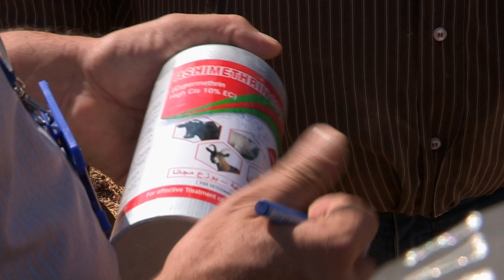UNIFIL: We Work With You - Agriculture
Agriculture is the backbone of the economy in south Lebanon. UNIFIL assists many of these farmers through a range of services offered in collaboration with the Lebanese Department of Agriculture and the local municipalities.
In this new episode of “UNIFIL: We Work With You” we meet Major Gautham Sharma, a UNIFIL Indian peacekeeper and vet. He travels around south Lebanon each day meeting farmers and treating their animals. We also see an apiary workshop, where local beekeepers are shown how to plant queen bees to increase their honey yield.
Background: In 2006 the United Nations Security Council passed Resolution 1701 to foster peace and stability in south Lebanon. The United Nations Interim Force in Lebanon (UNIFIL) is mandated to carry out this resolution. One of the key aspects of Resolution 1701 is supporting the local population, and this is done through agricultural activities like this.

With thanks to all who participated in the making of this film. This campaign series was a collaborative project within UNIFIL’s Public Information Department.
Credits are in alphabetical order.
Series Conceptualized & Directed by: Aoibheann O’Sullivan
Producers: Suzane Badereddine & Aoibheann O’Sullivan
Executive Producers: Imran Riza & Andrea Tenenti
Camera: Mohamad Hamze & Aoibheann O’Sullivan
Editor: Suzane Badereddine
Graphics: Zeina Ezzeddine
Photos: Pascual Gorriz-Marcos
Translation: Adib Al-Moussa, Hiba Monzer,
Voice Over: Ghifar Charafeddine, Mohamad Hamze, Mohamad Srour
Administrative assistance: Patrick Chama
Music & AE Template: Audio Jungle & Video Hive